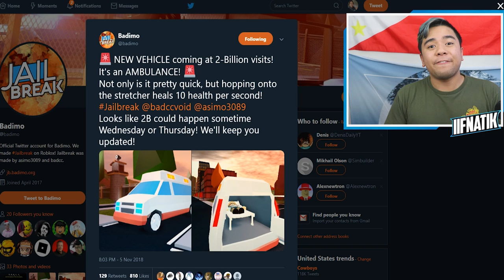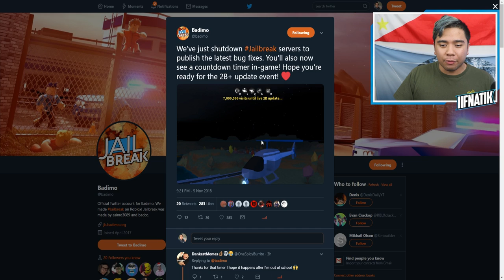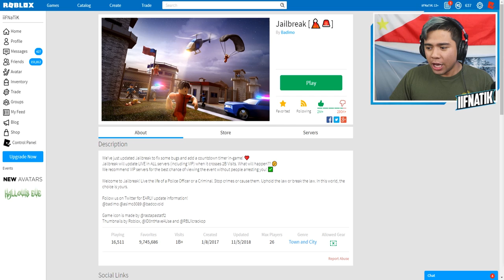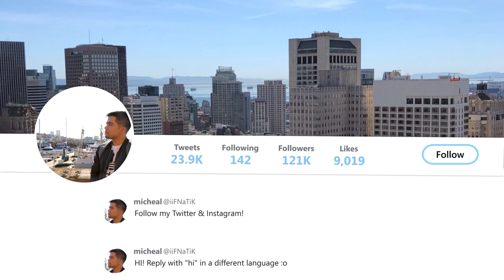AMBULANCE AND VOLCANO ERUPTION FOOTAGE! *JAILBREAK UPDATE*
In today's video, we talk about the NEWEST JAILBREAK VEHICLE as well as the VOLCANO FINALLY ERUPTING!